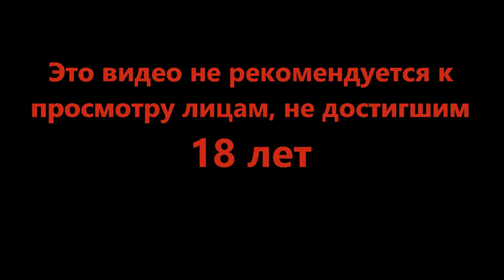Кому нужны руки когда есть сценарий? - Tomb Raider